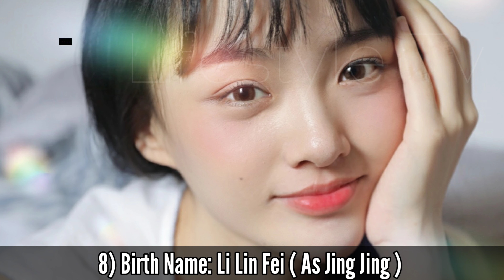Fall in Love with a Scientist Chinese Drama Cast Real Name & Ages || Jasper Liu, Zhou Yu Tong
Fall in Love with a Scientist 2021 Chinese Drama Real Cast Name & Ages || Liu Yi Hao, Zhou Yu Tong, Jasper Liu, Dai Jing Yao, Cao Xi Yue, Wu Cheng Xu, Zhang Ke, Fu Yun Zhe, Li Lin Fei, 劉以豪, 周雨彤

Drama: Fall in Love with a Scientist
Native Title: 当爱情遇上科学家
Also Known As: When Love Meets Science , Dang Ai Qing Yu Shang Ke Xue Jia , 當愛情遇上科學家
Director: Chan Ka Lam, Dai Xiao Zhe
Genres: Comedy, Romance, Life, School
Country: China
Episodes: 24
Aired: Sep 25, 2021 - Oct 11, 2021
Aired On: Monday, Saturday, Sunday
Original Network: Tencent Video, iQiyi, iQiyi
Duration: 45 min.
Content Rating: 13+ - Teens 13 or older

~~ Adapted from novel "Dang Ai Qing Yu Shang Ke Xue Jia" (当爱情遇上科学家) by Ye Luo Wu Xin (叶落无心).

It tells the dual love story of scientist Yang Lan Hang and Bai Ling Ling in the virtual and real world. The two met on the Internet in their early years. After Yang Lan Hang returned to China, he was admitted to T University as a doctoral student. Unexpectedly, he ran into Bai Ling Ling, the “friend online" he was thinking of, and disrupted her carefully prepared thesis defense. In order to make up for it and to pursue Bai Ling Ling smoothly, Yang Lan Hang continued to become a friend online to solve Bai Ling Ling on the one hand, and arranged Bai Ling Ling into the laboratory on the other hand. The misunderstanding between Bai Ling Ling and Yang Lan Hang gradually resolved, and the two fought side by side, tackling tough issues, and sympathized with each other.

Cover Topic:
Fall in Love with a Scientist ep 1 eng sub
Fall in Love with a Scientist ep 3 eng sub
Fall in Love with a Scientist ep 7 eng sub
Fall in Love with a Scientist ep 5 eng sub
Fall in Love with a Scientist ep 24 eng sub
Fall in Love with a Scientist ep 1 Hindi Dub
当爱情遇上科学家 ep 1 eng sub
Fall in Love with a Scientist Hindi Dubbed
Chinese Drama Fall in Love with a Scientist 2021 Eng Sub
Fall in Love with a Scientist Chinese Drama 2021 Eng Sub
Fall in Love with a Scientist Season 1 Eng Sub

Turkish Translated